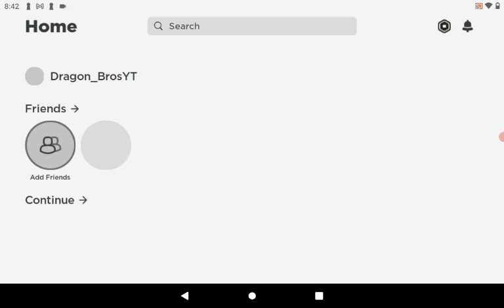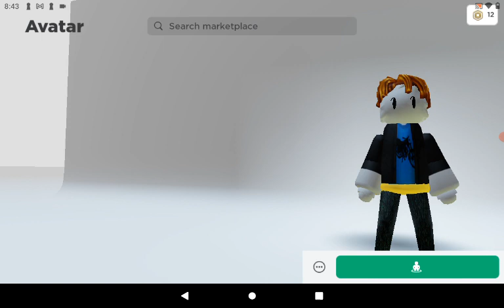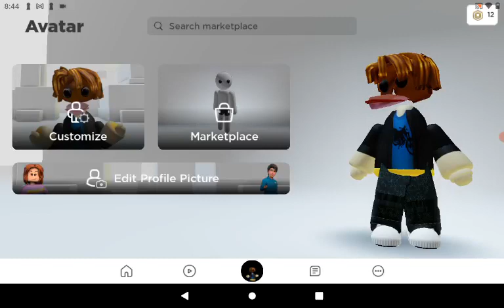October 24, 2023